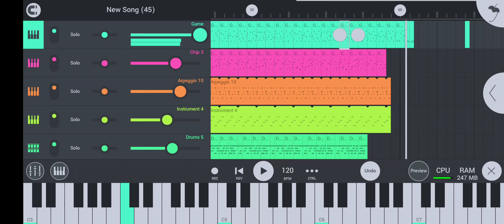FL studio song "Upsetting gameplay"